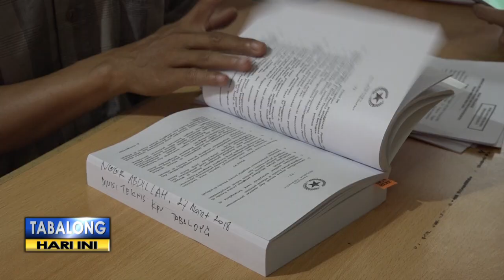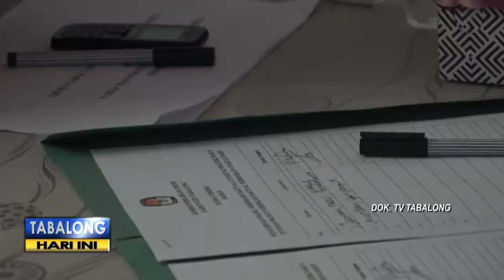Pendaftaran Caleg Melalui Aplikasi Silon